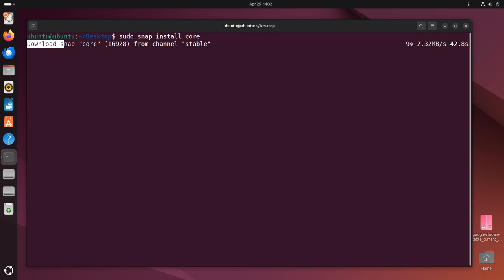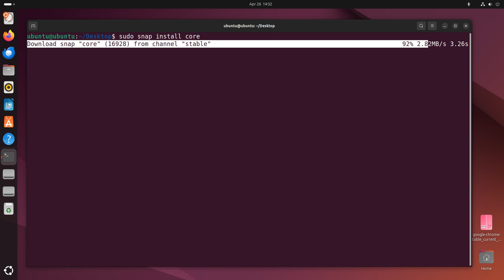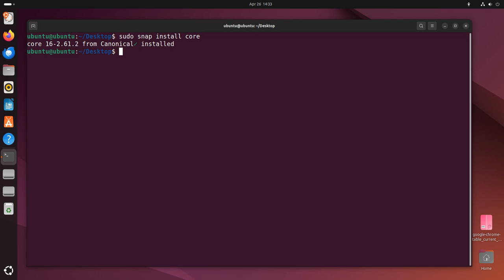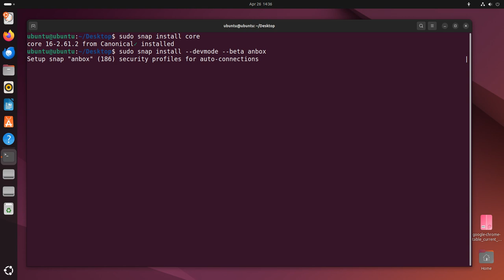Unleash The Power Of Android Apps On Ubuntu: Anbox Installation Guide For Ubuntu 24.04 Noble Numbat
How to Install Anbox for Android Apps on Ubuntu 24.04 Noble Numbat | Install Android Apps on Ubuntu 24.04 | Run Android on Ubuntu 24.04 | Install Android Apps on Linux Ubuntu with Snapd Anbox Installation on Ubuntu 24.04 Noble Numbat. Anbox is a free and open-source compatibility layer that aims to allow mobile applications and mobile games developed for Android to run on Linux distributions.